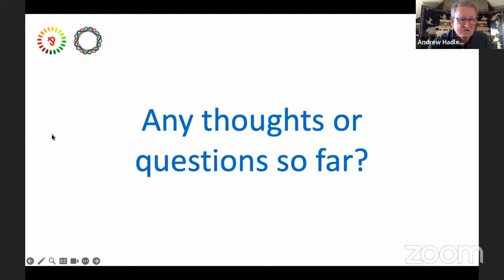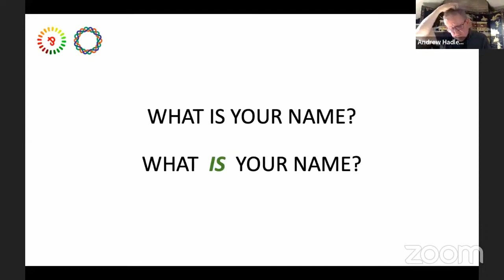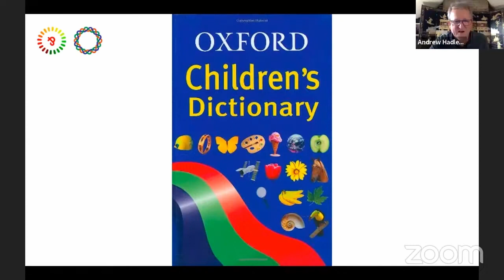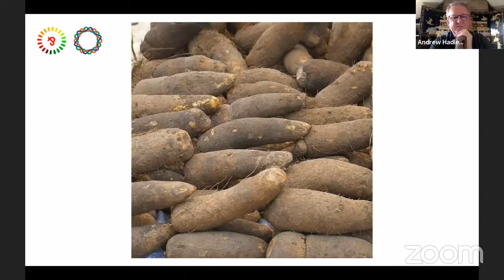Mr Andrew Hadley - The Value of a Name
A Young and Dynamic series on the expectation of youth in implementing values that cause a paradigm shift in the world to make it a better place. In this session. In  this session the youth understand the intricate details that go into a name and the significance it  carries within the vast expanse of life itself, not just in the individual.

// ABOUT YOUNG AND DYNAMIC
A platform for developing young people into outstanding entrepreneurial, responsive and value driven leaders through experiential training and mentorship.